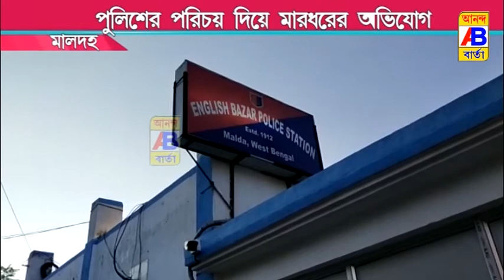কেন মারধর করল শ্রমিকদের?